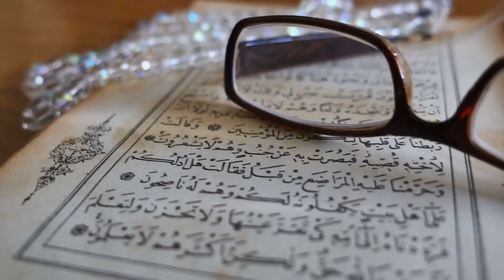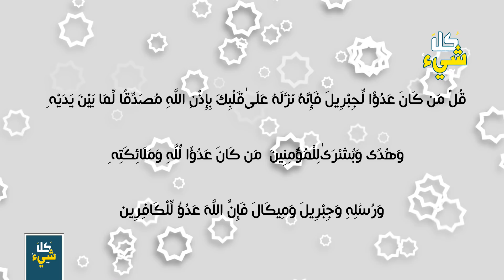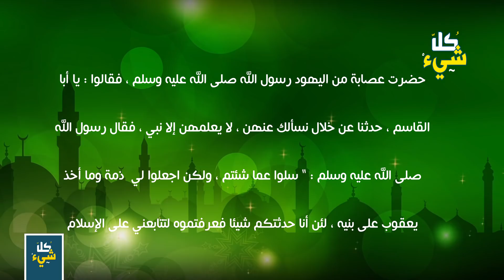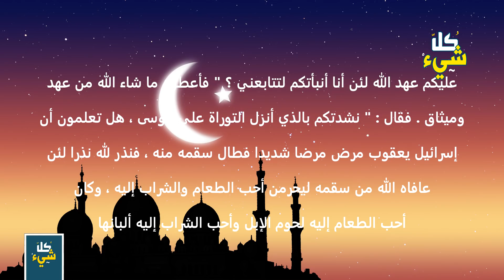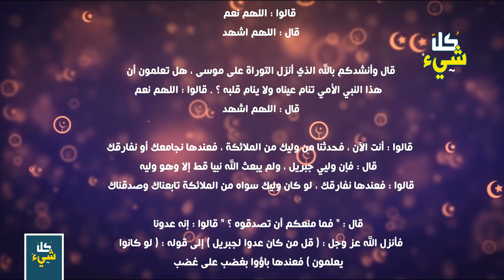لماذا توعد الله عز وجل من يعادي جبريل عليه السلام دون غيره من الملائكة؟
لماذا أنزلت الأية التي توعد فيها الله عز وجل من يعادى جبريل عليه السلام ؟
لماذا جبريل عليه السلام دون غيره من الملائكة المكرمين ؟
ما هو السر في ذلك طبقا لما جاء في السنة النبوية العطرة ؟
تابعوا معنا هذا الموضوع المثير راجين من الله عز وجل ان تحوز هذه الحلقة على اعجابكم … فهيا بنا

من كان عدوا لجبريل
ومن كان عدوا لجبريل
من كان عدوا لجبريل وميكال
الملائكة
ميكال
ميكائل
قصص اسلامية
كل شيء